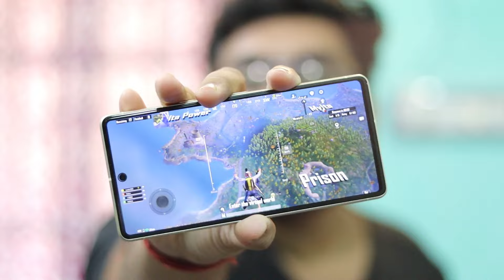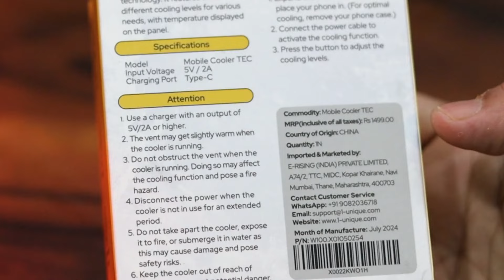Best Cooler For Phone 2024 ⚡ Best Phone Cooler For Gaming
Best Phone Cooler For Gaming ⚡ Best Cooler For Phone 2024

About Video 🤷‍
This is review of Best Phone Cooler In India 2024 which is Un1que mobile cooler TEC. This is Best Phone Cooler For Gaming Or Best Phone Cooler Under 1000 Or Best Cooler For Ph.